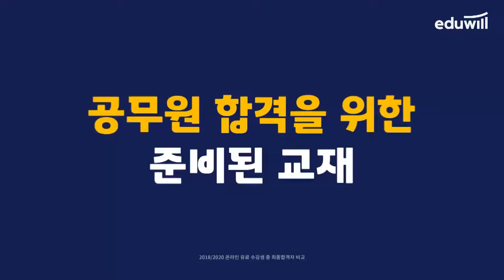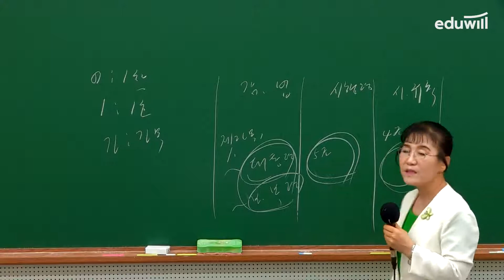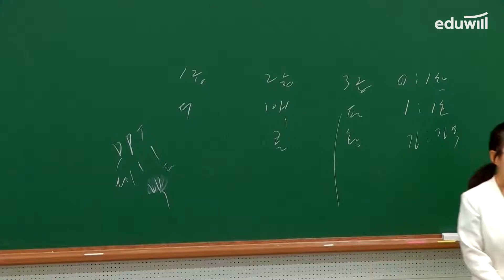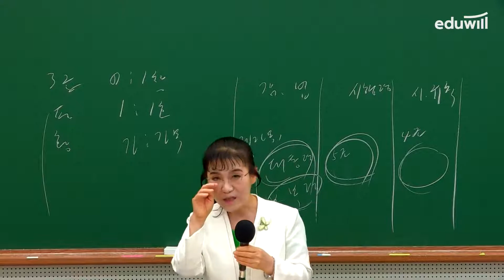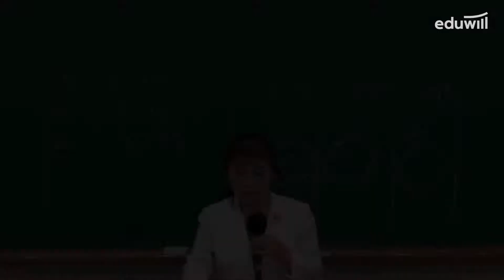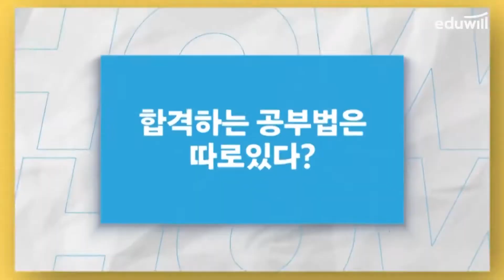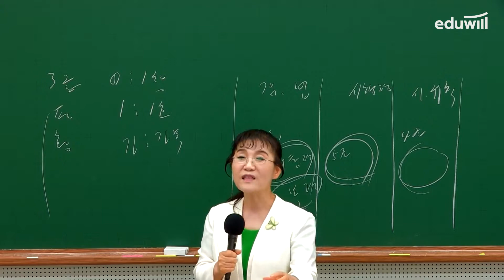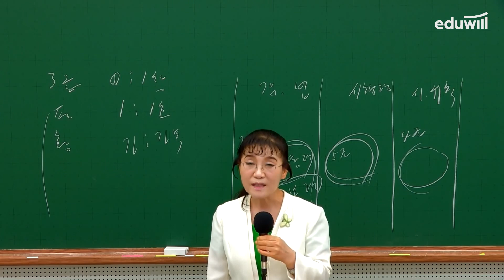[2021 지방직 9급 공무원 시험 총평] 의료관계법규(서울시)｜하재남 교수｜에듀윌 9급 공무원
👉에듀윌 교수진의 명쾌한 총평이 듣고 싶다면?

▶2021 지방직 9급 공무원 시험 총평
- 국어 : 배영표 교수님
- 영어 : 성정혜 교수님
- 한국사 : 신형철 교수님
- 행정법총론 : 한세훈 교수님
- 행정학개론 : 윤세훈 교수님
- 세무직회계학 : 허홍석 교수님
- 의료관계법규 : 하재남 교수님